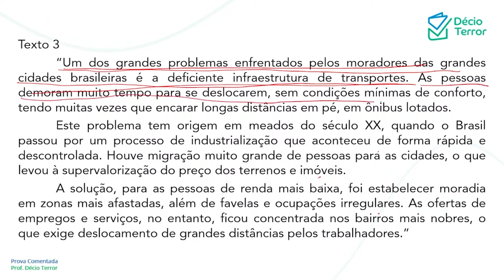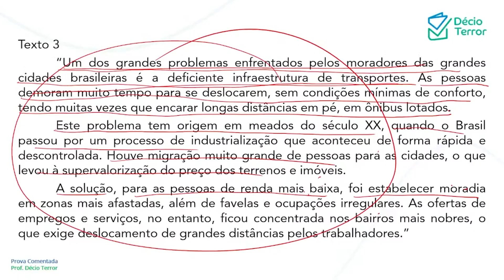Português FGV TCE PI 2021 Auditor de Contrtole Externo Questão 10 Sistema de Questões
(FGV / TCE PI Auditor de Controle Externo 2021)
Pela sua estruturação, o texto 3 deve ser classificado como:
(A) dissertativo-informativo;
(B) expositivo-didático;
(D) narrativo-dissertativo;
(E) narrativo-descritivo.
Gabarito: A